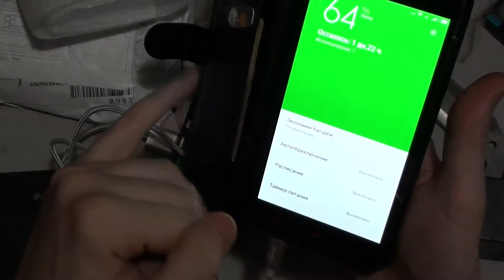Зарядное Устройство Фонарик Power Bank Dual USB 5 В 2A 6x18650